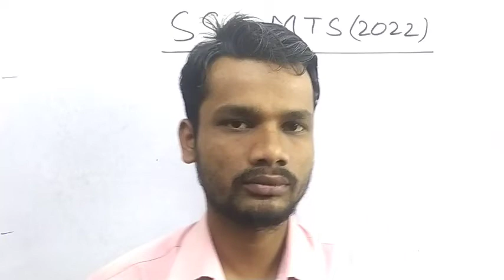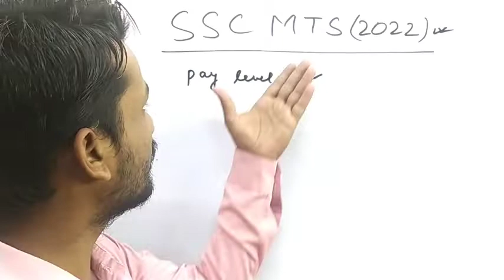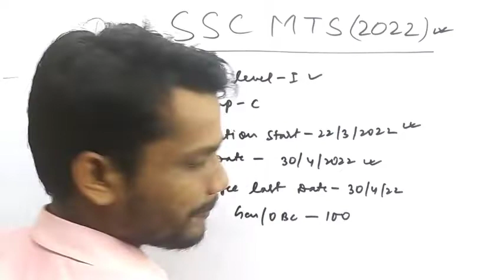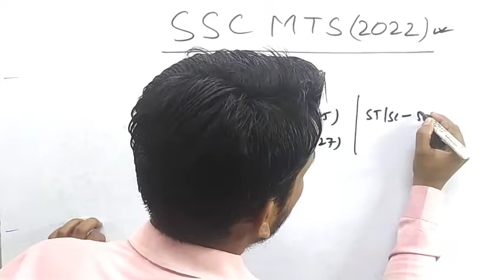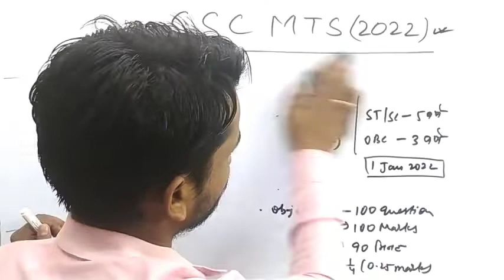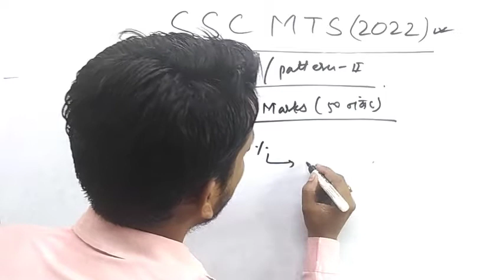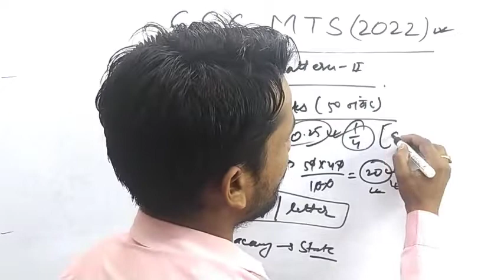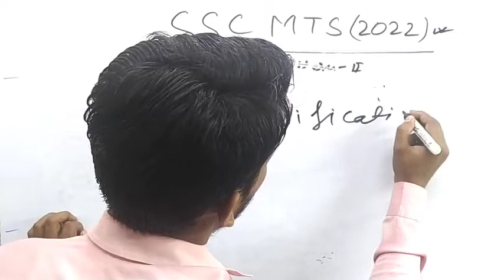SSC MTS Vacancy 2022 | SSC MTS 2022 Notification | SSC MTS Syllabus 2022 | BY PROFIT STUDY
ssc mts by profit study